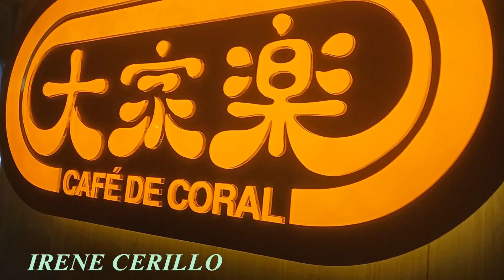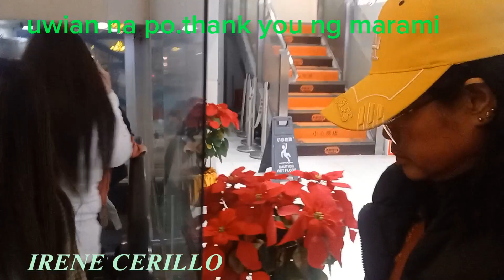Hot pot W/ Bornebol Family & Bornebol HK at Cafe de coral.@irenecerillochannel6263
Hot pot W/ Bornebol family and Bornebol hongkong at Cafe de coral cusway bay near times Square..Hongkong much enjoy while chikahan with friends taking a pictures ang alot more thank you.@irenecerillochannel6263